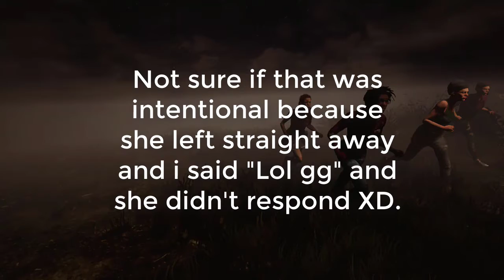The Most Toxic Nice Killer Ever in Dead by Daylight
Play some video games with me!

Xbox One: Twitch Lamb1

Discord name: Thezombiekiller06#1603